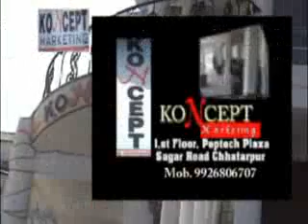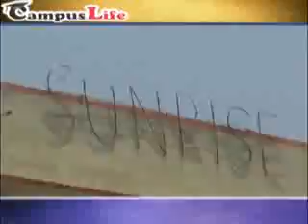Chhatarpur (peptech time)-campus life-nowgong college show with kapil mishra